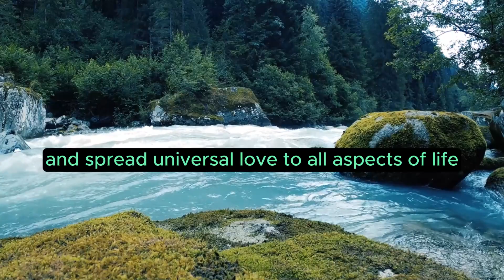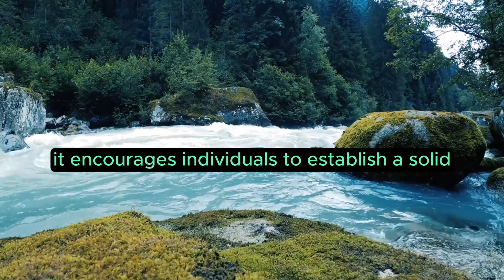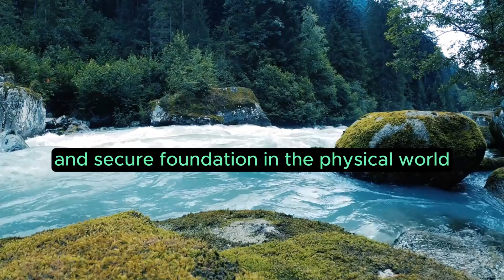Angel Number 9944 – Meaning and Symbolism 💕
Illuminating the Path: Decoding the Symbolism of Angel Number 9944
9944, a celestial sequence of numbers, resonates with profound spiritual significance, offering a unique tapestry of wisdom and divine guidance. As we delve into the symbolism encapsulated within this four-digit angelic code, a journey unfolds, inviting seekers to explore the nuanced layers of its meaning.

The Dominant Influence of 9: Spiritual Enlightenment and Universal Love
At the heart of 9944 lies the dominant presence of the number 9. Representing spiritual enlightenment, universal love, and the culmination of spiritual cycles, 9 introduces a transformative energy. Encountering this digit prompts individuals to embrace higher perspectives, fostering a deep connection with the spiritual realms. 9944 serves as an invitation to embark on a journey of self-discovery and to radiate universal love to all aspects of life.

The Stability of Double 4s: Building a Solid Foundation
Tandem to the spiritual influence of 9 are the twin occurrences of the number 4. Known for its symbolism of stability, grounded foundations, and practicality, 4 imparts a message of building a solid and resilient base in both the physical and spiritual realms. The repetition of 4 in 9944 reinforces the importance of establishing a stable platform for personal growth, relationships, and endeavors.

Master Number 44: Manifestation and Divine Support
Moreover, the presence of the master number 44, formed by the doubled occurrence of 4, adds an extra layer of significance. 44 is associated with manifestation, practicality, and divine support. Individuals encountering 9944 are reminded of their innate ability to manifest their desires with divine assistance. It signifies a period where cosmic energies align to support the materialization of aspirations.

Balancing Spiritual Insight with Practical Wisdom
In essence, 9944 harmonizes the spiritual insights of 9 with the practical wisdom and stability of 4 and 44. This intricate balance encourages individuals to integrate their spiritual understanding into practical, grounded actions. It serves as a reminder that the journey towards enlightenment is complemented by the steady construction of a tangible and secure foundation in the physical world.

Conclusion: Navigating the Cosmic Tapestry of 9944
In conclusion, encountering the angelic sequence 9944 unveils a cosmic tapestry rich in spiritual insight, stability, and divine support. It signals a period of transformation, urging individuals to embrace spiritual enlightenment, build stable foundations, and manifest their aspirations with the backing of the divine. 9944 stands as a celestial guidepost, illuminating the path towards a harmonious integration of the spiritual and the practical in the journey of life.